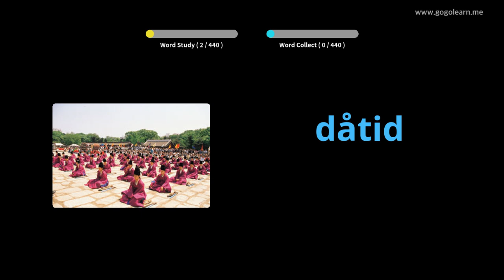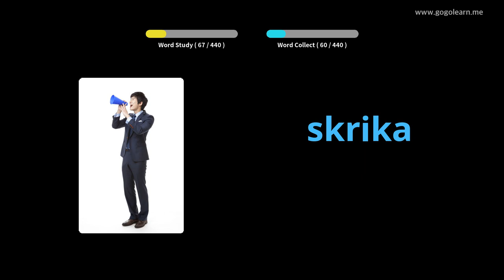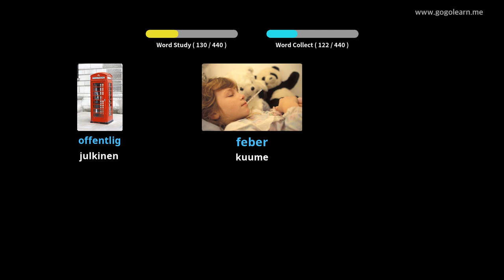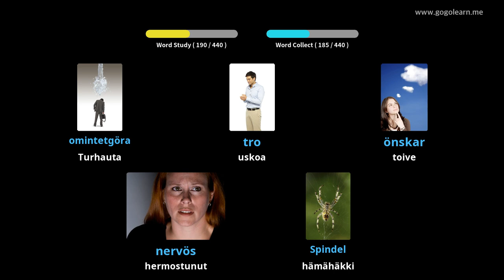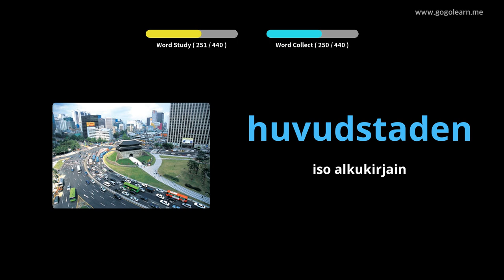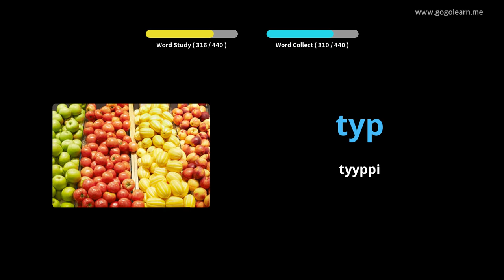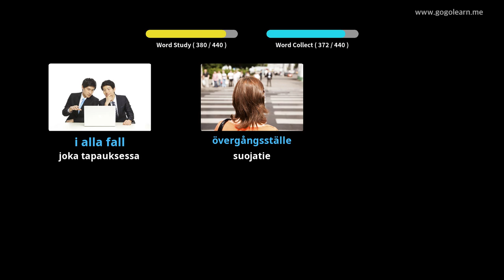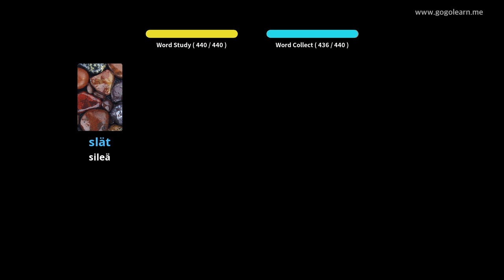Ruotsin sanaston ala-aste | Golearn